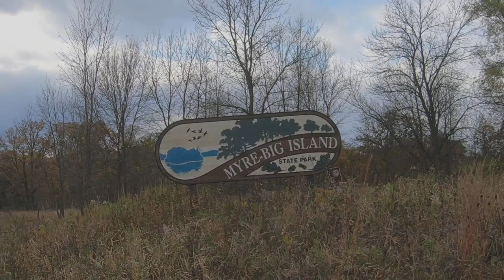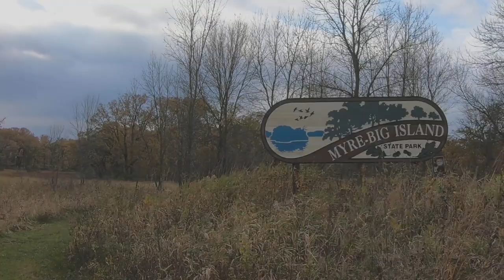Out camping at Myre-Big Island state park in Albert Lea, Minnesota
Fall tent camping at Myre-Big Island state park near Albert Lea, Minnesota. Hiking and driving with fall colors and a quick stop at an Iowa brewery.